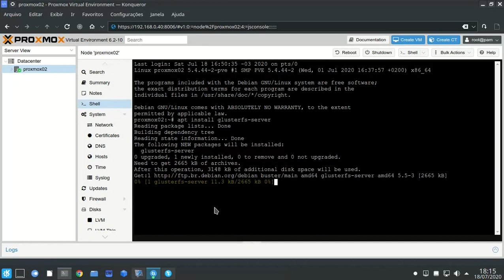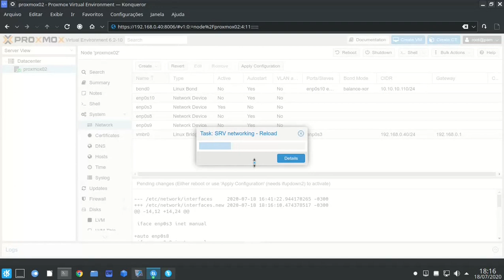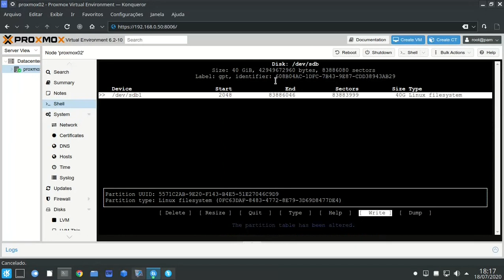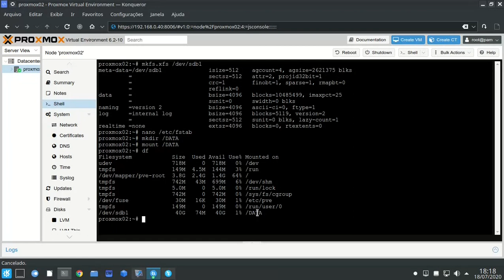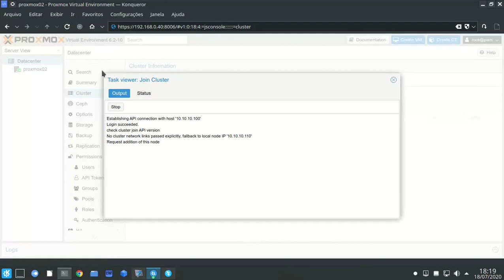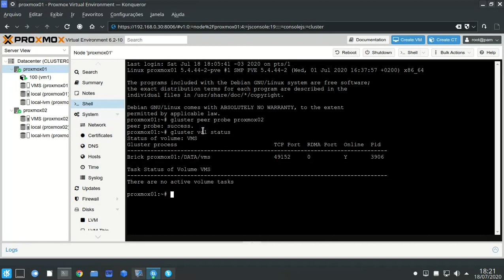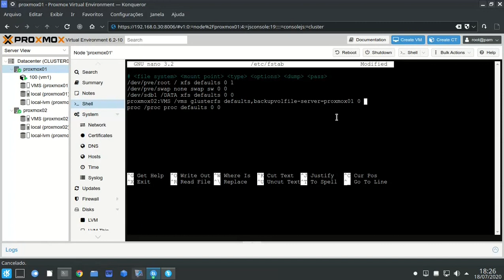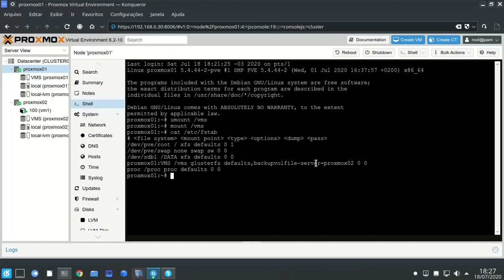Adicionando o segundo servidor Proxmox VE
Nesta série de vídeo, iremos analisar como é possível escalonar o ambiente com Proxmox VE e GlusterFS, começando com 1 servidor, evoluindo para 2 servidores e finalmente para 3 servidores...

Ajude este canal a crescer mais!